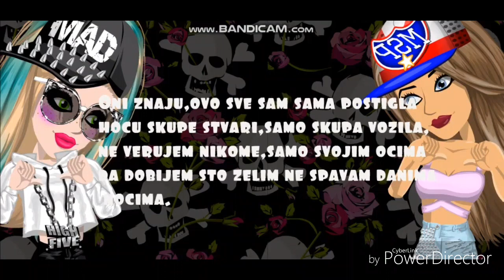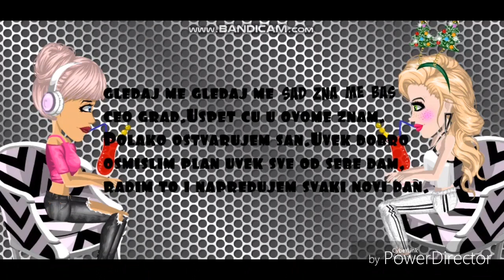MSP | Enn La Rush x Panter - Pun gas tekst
Žao nam je što video nije ceo. To je zbog toga što je unutar MSP-a pa je bilo teže da se i polovina napravi. Ostavite like ako vam se dopao video. 😃